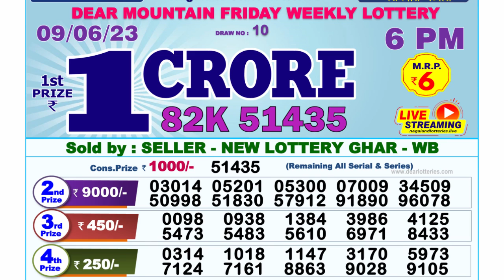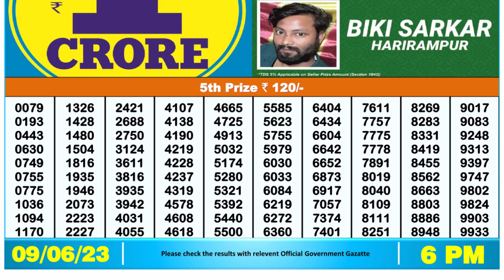🔴Dear Lottery Sambad Live 6pm today 09.06.23 Nagaland State Lottery Result